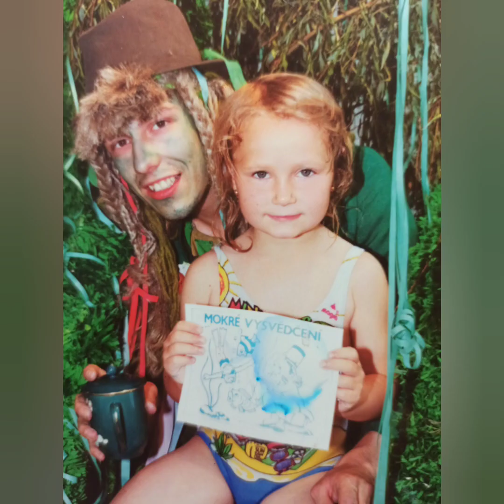Veronika a Petr